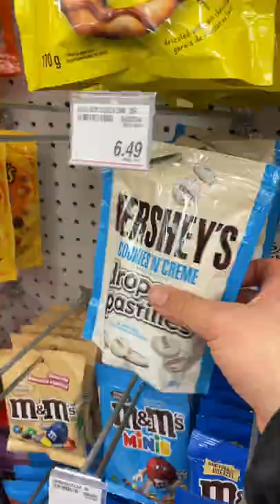let's make a care package for my boyfriend